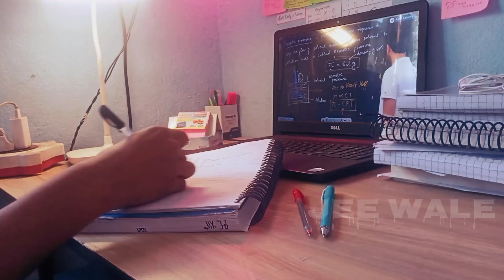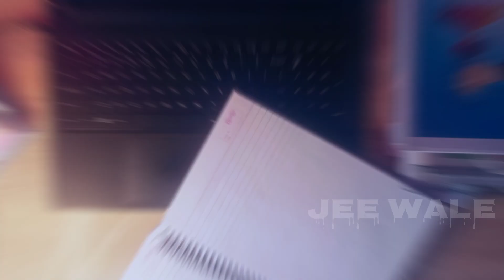My daily Routine Preparing For IIT JEE 2025 as a 12th Grader JEE Aspirant | 12 April |Jee Wale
Tech I Use:
Study lamp

Books I Use :
Concept of physics vol 1 &2
N awasthi phy. Chemistry
Black book for maths
Blue book for Organic
Ncert for chemistry
Co-ordinate geometry

Books I read :
Atomic Habits
Wings of fire
Toppers study hacks
Tags:jee motivationiit jee motivationpw motivationjee 2025jee books for self studyClass 12 jee strategya day in life of jee aspirantsiit delhiJee study vlogjee wallahclass 11th 2025lakshya jee 2025 batch detailsJee 2025

Study vlog jee 2025
Jee wale
lakshya jee 2025 faculty
lakshya jee 2025 faculty reveal
lakshya jee 2025 teacher
Lakshya jee 2025
IIT school
iit jee by iit school
Iit school
lakshya jee 2025 batch
faculty reveal lakshya jee 2025
lakshya jee 2025 pw
jee advanced
jee faculty reveal